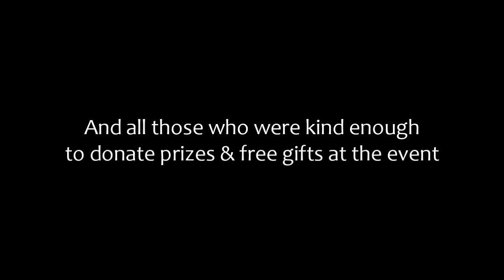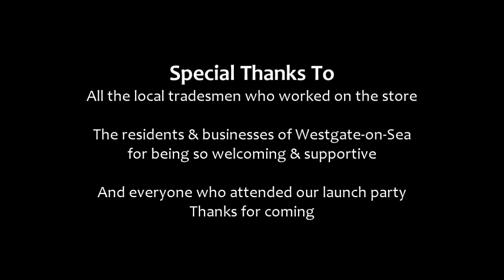Extended Speeches from the SelectSpecs Store Launch - 20th April 2012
On 20th April 2012 went "From Clicks to Bricks".

We officially launched our first high street store in Westgate-on-Sea, Kent with a grand opening launch party, with food, drink and prizes most of which was kindly supplied by our fellow neighbouring businesses in Westgate.

VIP Guests
Mayor of Margate Councillor Iris Johnston to cut the ribbon and declare the store officially open
And Sir Roger Gale MP for North Thanet

This video is an extended version of the speeches from the event, first by Sir Roger Gale MP and then by one of the three company directors Jason McMillan.

Thanks to everyone who helped us make this such a great launch party, including all our fellow local businesses, the VIP guests, the tradesmen who helped put the shop together and thanks to everyone who came.

Video Credits
Video and Music Produced by Chris Russell